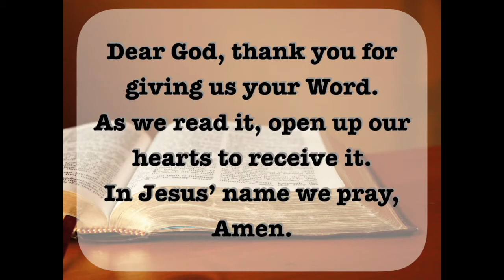60-Day New Testament Challenge: DAY 21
Day 21 of the 60 day New Testament Challenge!
I am reading from the NIV Bible!

So tune in and read God's Word with us :)

If you have any questions, be sure to write them and let your parents know! We'll gather up the questions, and I will answer them!